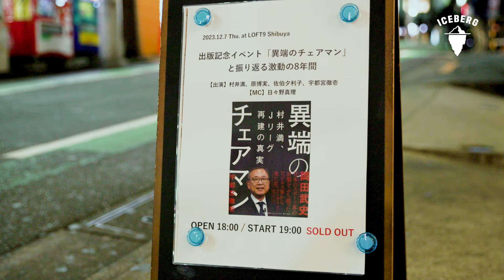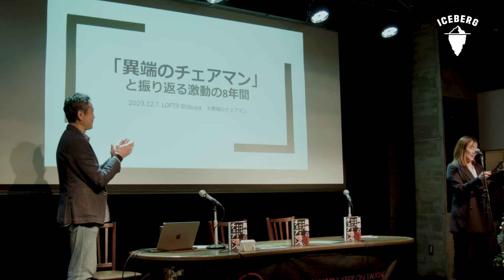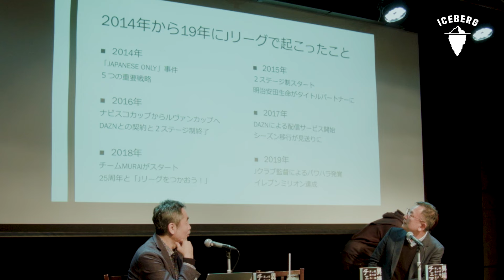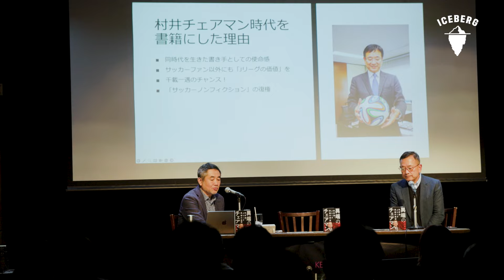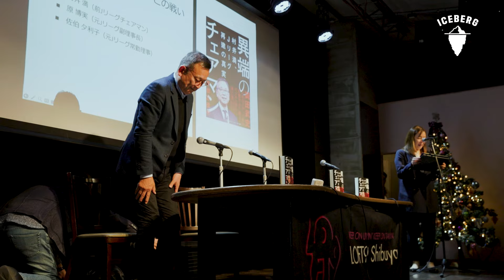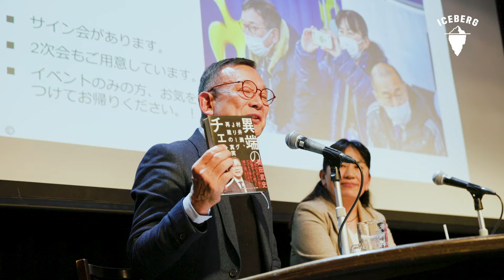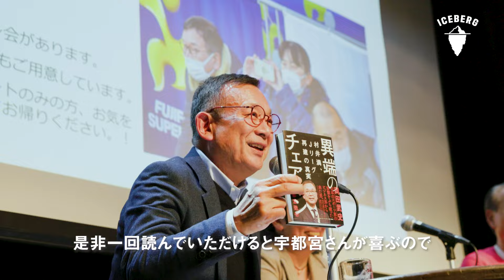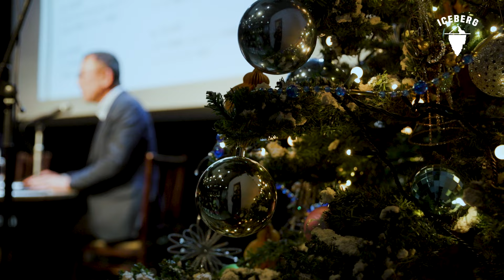【密着】今だから話そう、あの時の決断。｜「異端のチェアマン」出版記念イベントの裏側を公開。｜Jリーグ/サッカー/チェアマン/村井満/原博実/佐伯夕利子/宇都宮徹壱